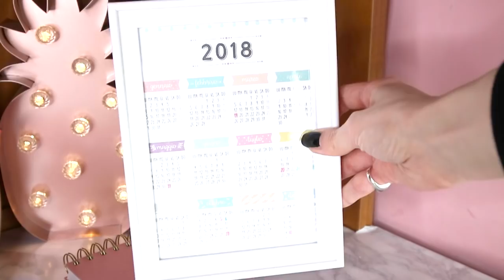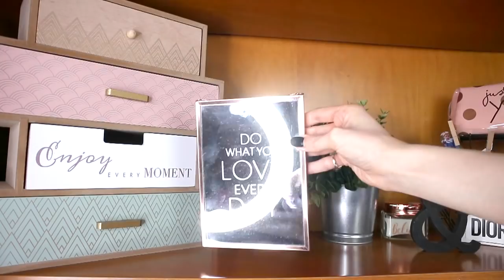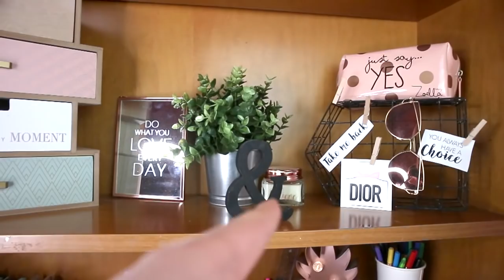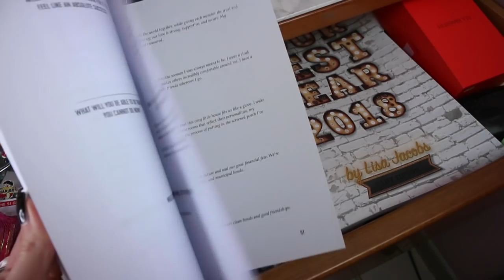Come ORGANIZZARE LA SCRIVANIA //SaraPinkBerry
❤❤❤❤APRI QUI❤❤❤❤

ARRIVIAMO A 300 LIKES PER IL PROSSIMO VIDEO?

Che macchina fotografica usi? Nikon D5100 - Canon eos M6
CON COSA EDITI I TUOI VIDEO? Final Cut Pro X
Che rossetto indossi? Mac-  Mehr